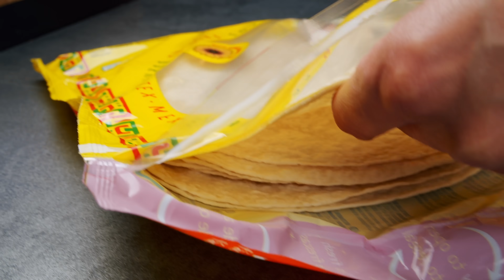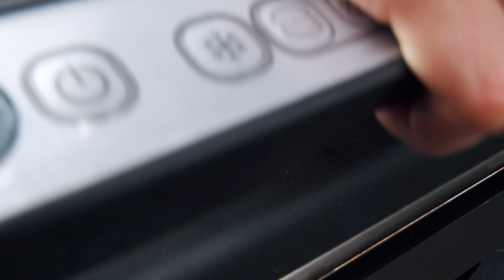Все раскупают ВАФЕЛЬНИЦЫ после просмотра этого Трюка! 4 рецепта, которые перевернули МИР!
Содержание видео
0:00 – Старт
0:08 – Чебуреки в вафельнице
1:22 – Лёгкий рецепт вафель с кабачком и сыром
3:02 – Пикантные вафли с сыром чеддер
4:19 – Пицца-вафли с колбасками

✅ Чебуреки в вафельнице
● лук - ½ шт.
● фарш говяжий - 300 г
● гималайская соль - 1 ч. л.
● смесь четырёх перцев - ⅓ ч. л.
● яйцо - 1 шт.
● тортилья - 2 листа
● сыр чеддер

✅ Лёгкий рецепт вафель с кабачком и сыром
● кабачок - 500 г
● сметана 15% - 50 г
● перец чёрный - ⅓ ч. л.
● ветчина
● сыр чеддер

✅ Пикантные вафли с сыром чеддер
● сыр чеддер - 150 г

✅ Пицца-вафли с колбасками
● яйца - 2 шт.
● колбаса пепперони - 80 г
● сыр чеддер - 100 г
● лук зелёный - 5 веточек
● соус кебаб